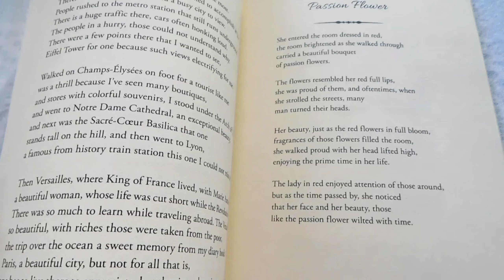Three stories that sound fake but are true